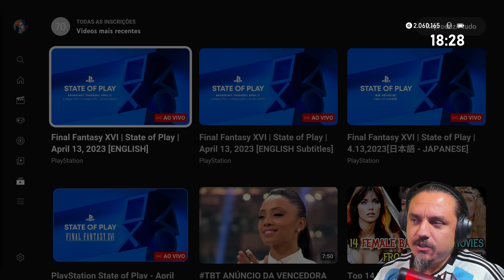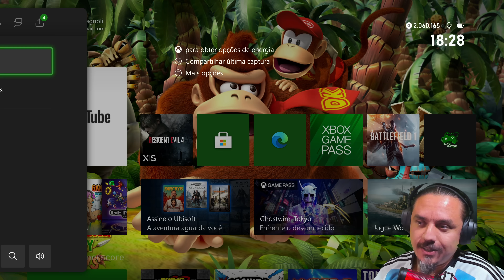State of Play - Especial Final Fantasy XVI (Abril 2023)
Game Pass Ultimate mais barato da Internet é na Global Cards, compre diretamente no nosso grupo no WhatsApp, acesse:

Quer alugar jogos Triplo A de PlayStation por um preço super especial? Quer dar um boost de PLATINAS na sua conta?

Quer ter acesso a mais de 2000 Jogos de Xbox facéis de rápidos de Gamerscore no Xbox?

DK Access está de volta, você pode entrar no nosso grupo fazendo um PIX no TIPA, acesse:

Vai comprar alguma coisa na Amazon ou no Aliexpress?

Utilize os links do canal para dar uma força na comissão:

PSN e Xbox Live é só adicionar ArnaldoDK